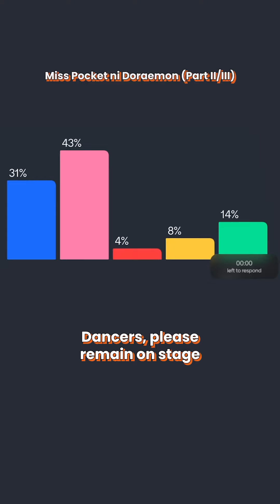SPIT improvises for the Miss Pocket ni Doraemon crown! | Beauty Contest | Part 2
SPIT Manila
Live at Cinema 1, Shangri-La Plaza Mandaluyong